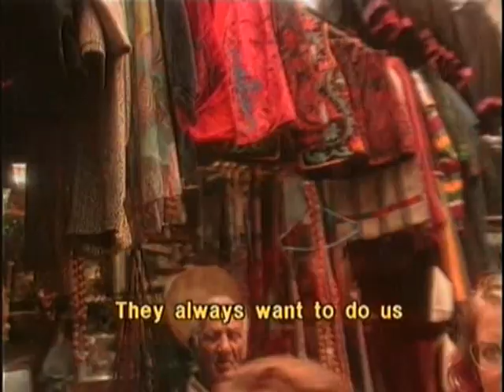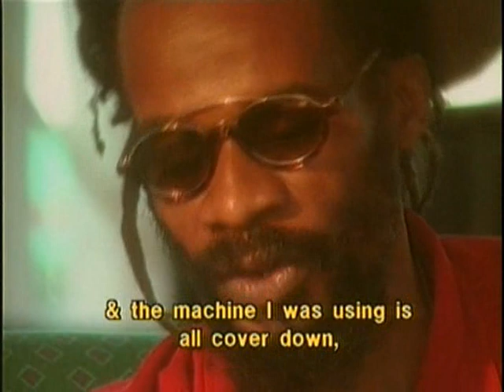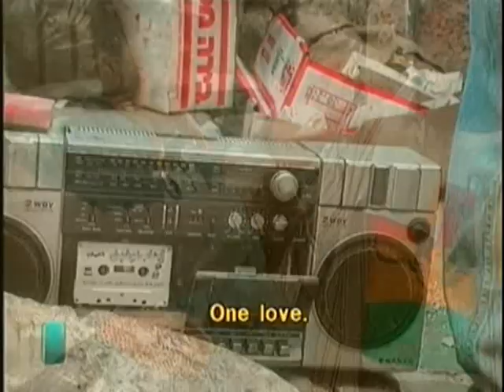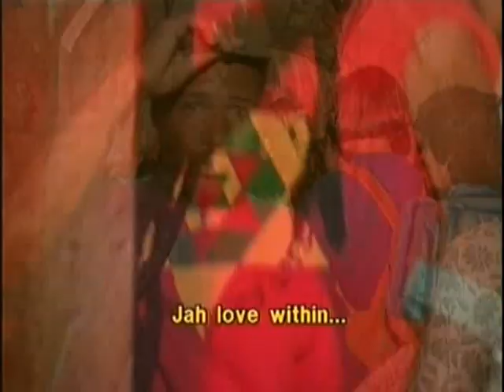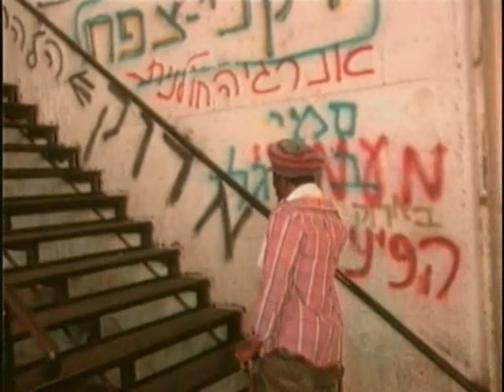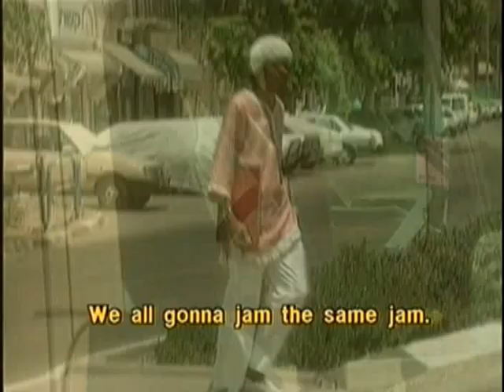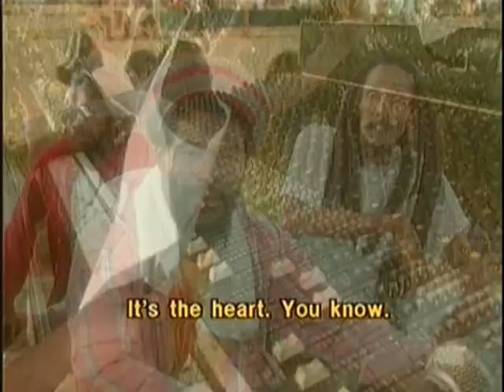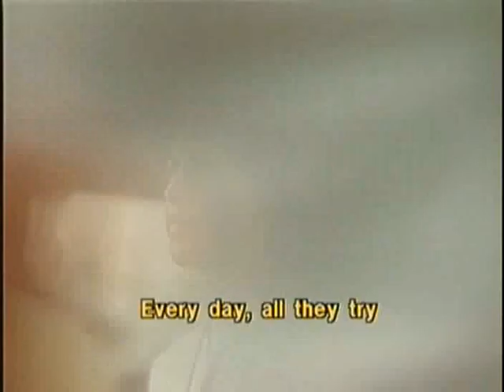Israel Vibration – Reggae In Holyland (VHS)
1993
This reggaementary is an extraordinary document about Israel Vibration's first tour of Israel in July 1993, and the first ever made available on this inspirational group. The music is recorded "live" from their three shows and it features 12 crucial songs. The original footage of the visit includes a unique film of the trio in Jerusalem, the river Jordan, the Ethiopian Church and the Wailing Wall.